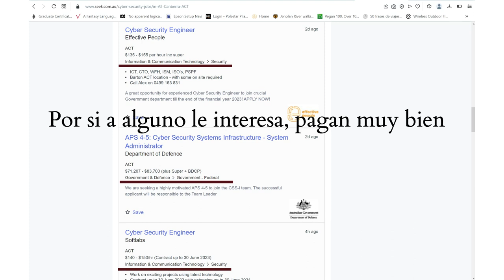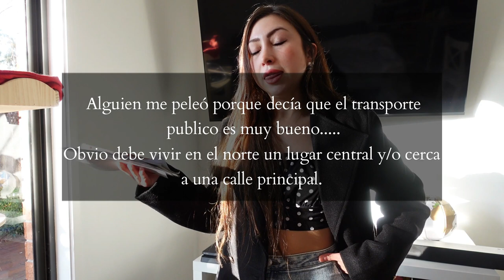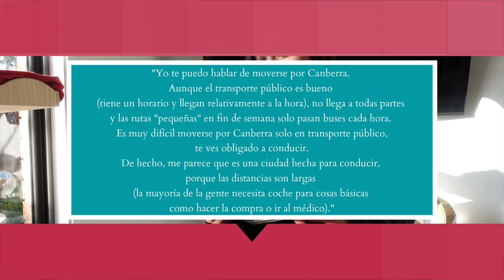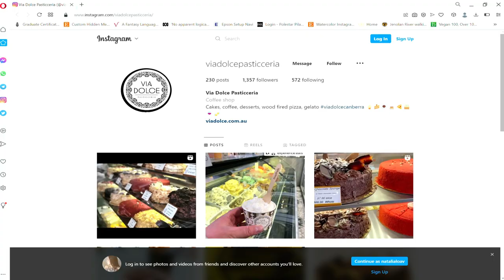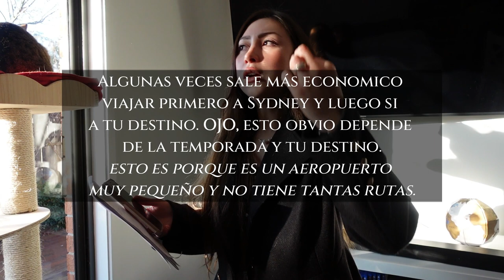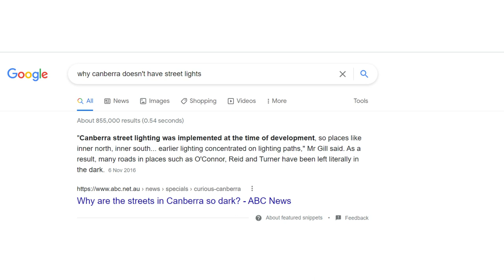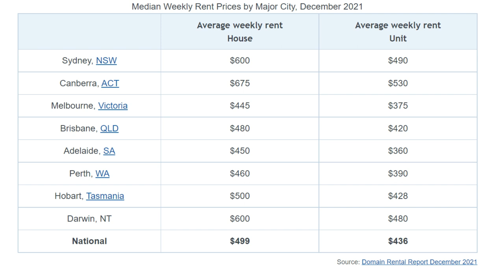Mira este video ANTES de Venir a Canberra. Cosas "MALAS" - *Update 2022*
Hace 3 años hice un video sobre cosas buenas y malas de Canberra. Pero el tiempo pasa y han cambiado muchísimas cosas, ven a ver que cosas entran a esa lista y que cosas salen.
Si vives en Canberra o viviste, comparte tu opinion de como fue tu experiencia  :)

Traducciones oficiales
____________________________  VisAustralia  __________________________

VisAustralia es un bufete de abogados de inmigración con sede en Canberra, Australia.
Tambien oficina virtual en México que atiende a todo Latinoamérica.
El director, Nicholas Houston, tiene casi 30 años de experiencia en gestiones legales y migratorias. Es un agente migratorio debidamente registrado ante las autoridades australianas, aquí se puede consultar este registro